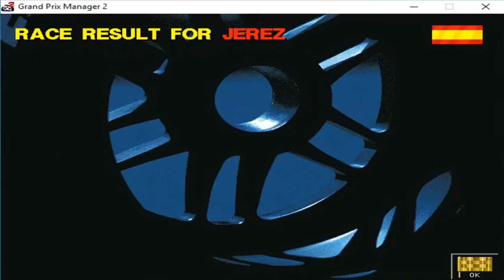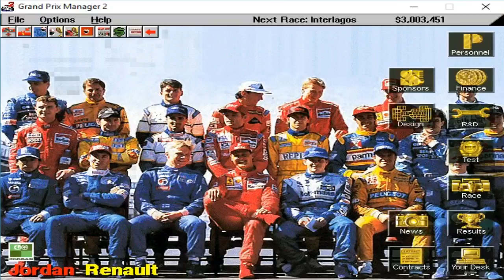Grand Prix Manager 2: Jordan Career Mode - Part 8 - 'Second Season: 1997'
Right then guys it's PSL here and I'm here for the eighth episode in my series on Grand Prix Manager 2. With the first season done and done brilliantly by Jordan, can we go one better and win a championship here in 1997?

Feeder - High (Instrumental)

What is this series?: After my series on F1 Manager and Motorsport Manager, I'm now undertaking my third 'racing manager' styled game series on YouTube. Through a mixture of staff poaching, spying, cheating and (hopefully) winning - can I take the plucky Jordan F1 team to win the championship in either 1996 or the near future?